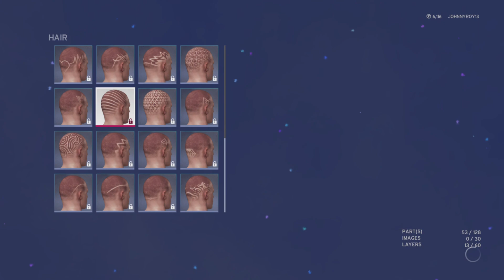The Creation Of LOGAN BUZZSTARR in WWE 2K20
The Next Video Will Focus On SONICRULES831'S JIRO AVATAR Creation.